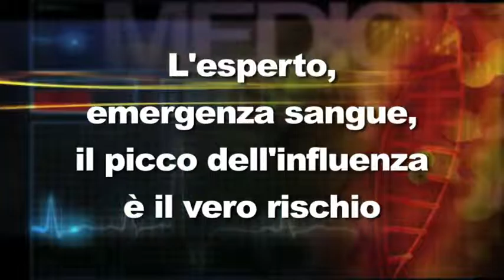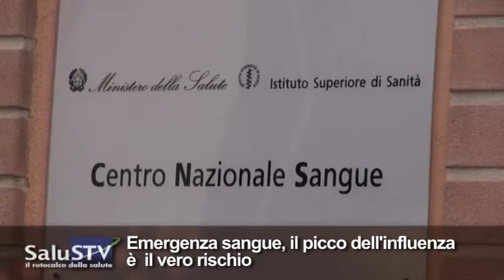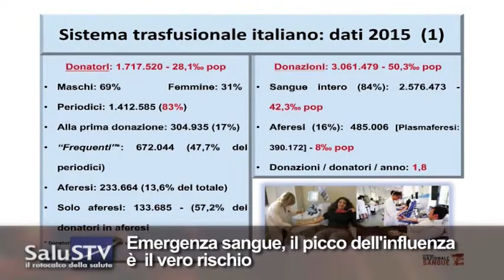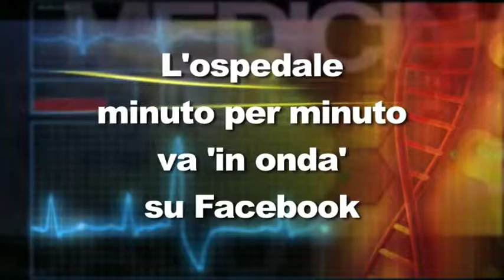Salus Tv n. 4 del 25 gennaio 2017...